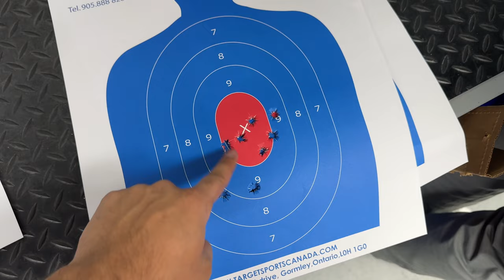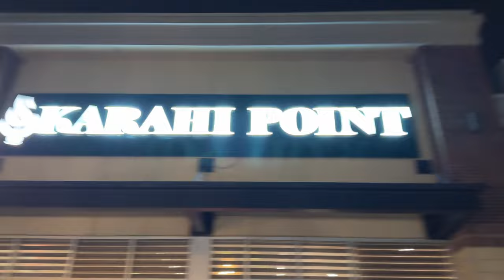Shooting Real Guns In Canada🇨🇦 | Gun Shooting Vlog😍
🔥 Unleashing Adrenaline! Join us in today's epic vlog where we dive into the world of real firepower, featuring Glock, semi-auto rifle, and shotgun action! 🎯 After the thrilling shooting experience, we indulge in delicious eats and take our luck to the casino for some high-stakes excitement. 🎰 Buckle up for a day filled with adrenaline, camaraderie, and the pursuit of fortune! 💥💰gunshooting